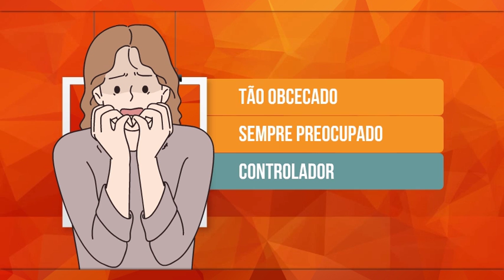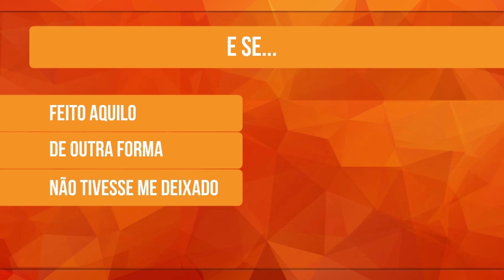6 HÁBITOS QUE ACABAM COM SUA SAÚDE MENTAL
Você tem se sentido pra baixo ou esgotado o tempo todo? Bom, muitas coisas podem estar causando essas alterações no seu humor e na sua disposição. Talvez você esteja atravessando um momento ruim em casa, na escola ou no trabalho; ou, quem sabe, alguém com quem você convive tem uma personalidade difícil de lidar. Mas, às vezes, o que está impactando negativamente nosso bem-estar psicológico são hábitos que nós mesmos cultivamos. E isso pode ser bem mais difícil de identificar. Por isso, vale muito a pena dedicar tempo e esforço para cuidar da nossa saúde mental, para se tornar mais consciente das tendências que podem comprometê-la. E nesse vídeo, daremos uma olhada em 6 hábitos que costumam ter um impacto bem ruim na forma como nos sentimos.

Obras sugeridas

Texto:

“The Science Behind Bad Habits and How to Break Them” de Judson Brewer M.D., Ph.D. (Psychology Today)